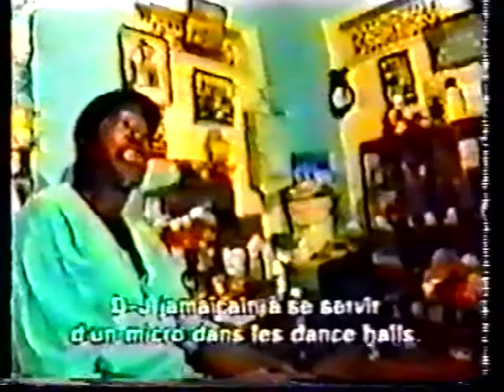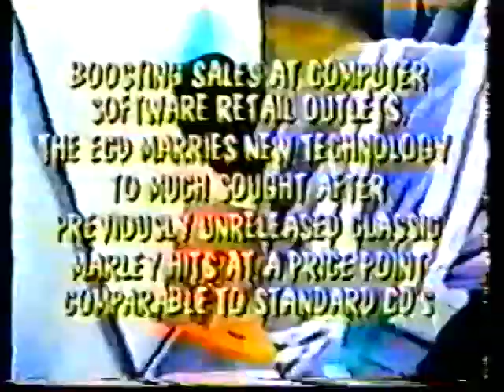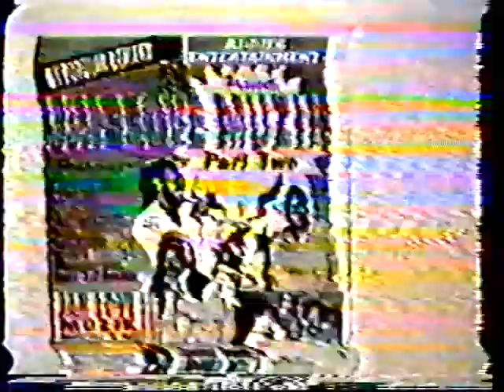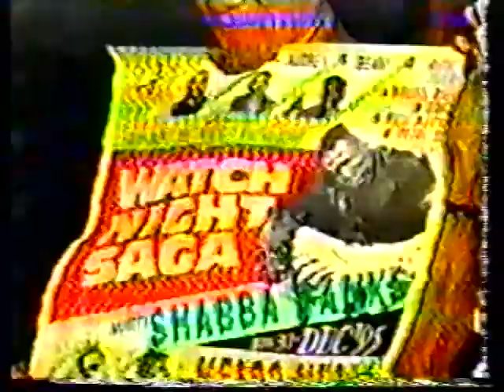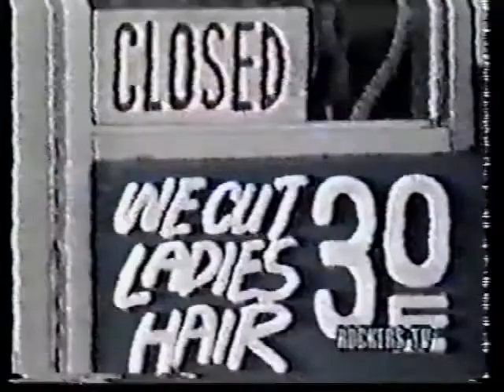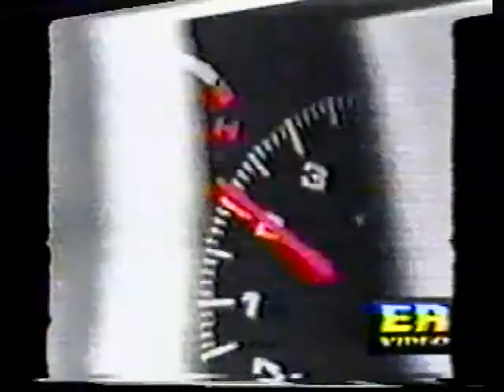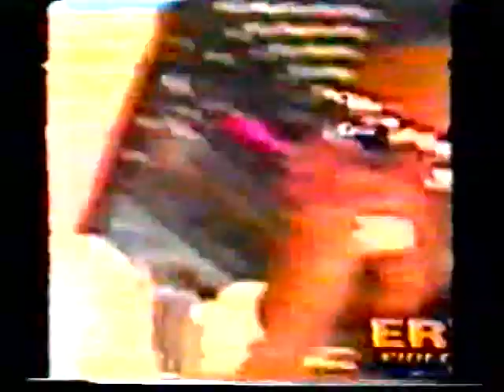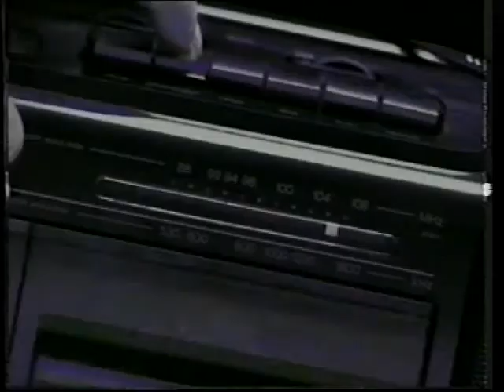MUCH MUZIC CANADIAN T.V 1996 - JOSEY WALES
Uploaded in loving memory of my brother Mark Bryant AKA Jaro. 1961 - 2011.  One of the videos from his large collection of dancehall recordings. Nicknamed Jaro because of his love of Killamanjaro  Sound